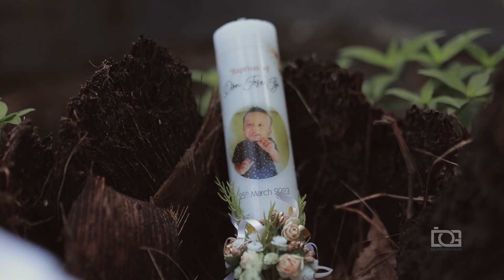Christening of "DION JOSE JIJO l DG Wedding Films l Kerala Baptism Highlights 2023